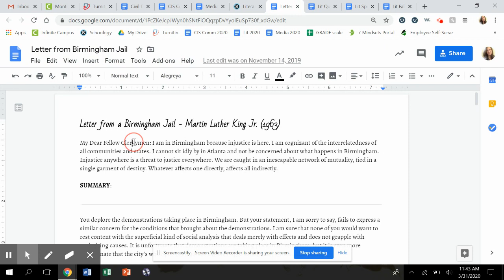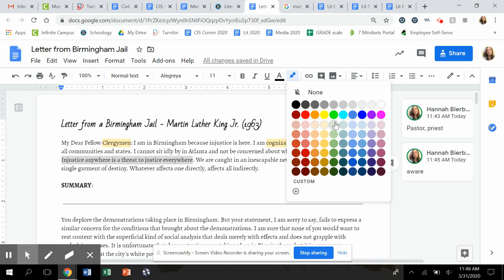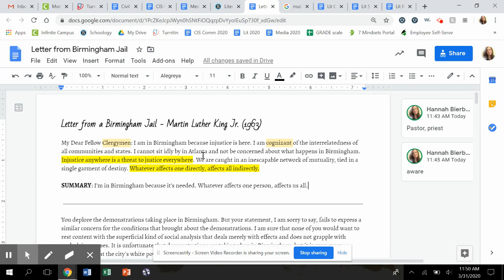MLK Letter from Birmingham Jail Section 1